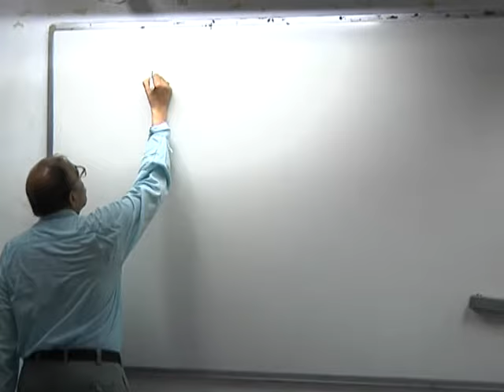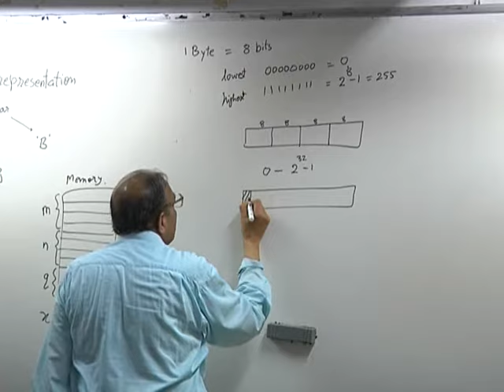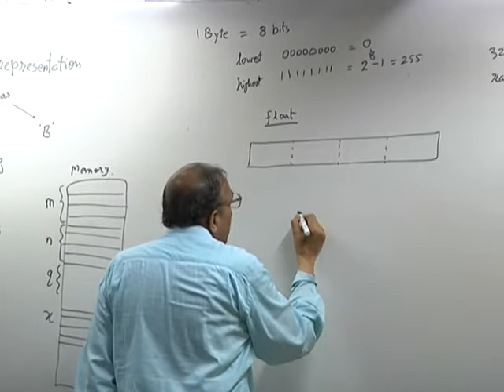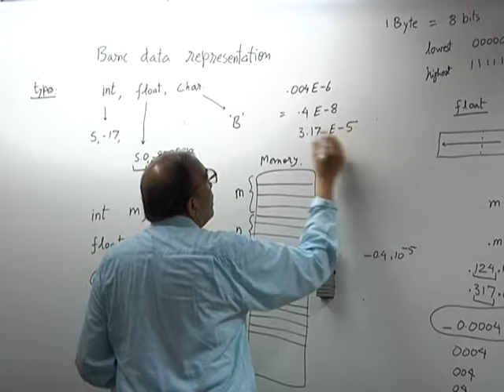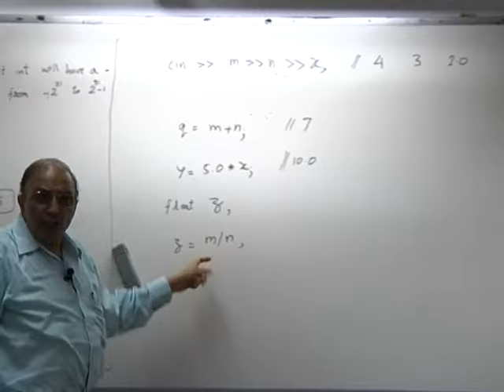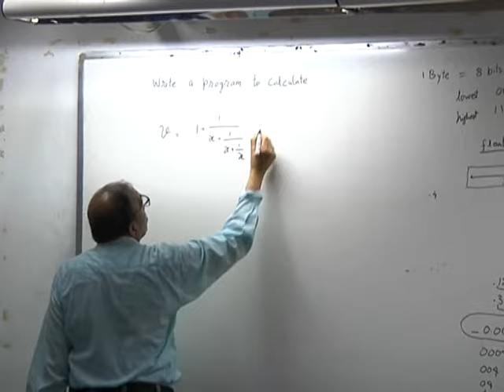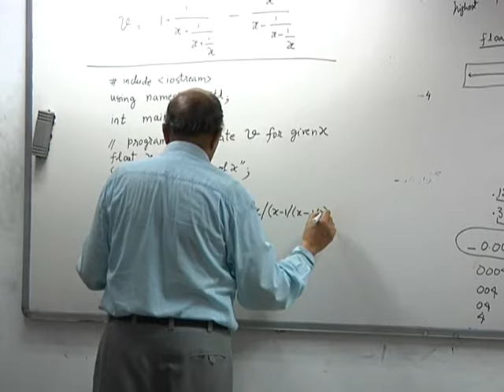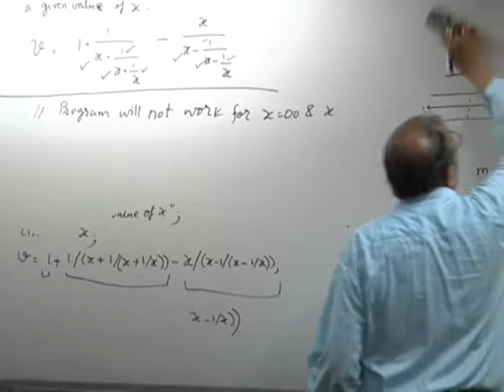CS101 LH10A Revision of Programming Concepts